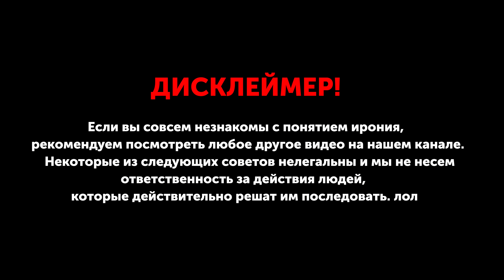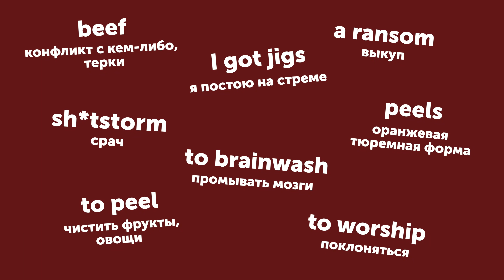7 нестандартных и бюджетных методов учить английский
Америкашка делится необычными способами учить английский. За последствия ответственности не несем!

Содержание видео:
0:00 Вступление
unconventional - нестандартный
0:42 Дисклеймер
0:53 Совет №1: начните ср*ч в интернете
sh*tstorm - срач
Grammar Nazi - граммар-наци
spell-checker - проверка правописания
3:33 Совет №2: притвориться, что не говорите по-русски
5:30 Совет №3: набейте татуировку на английском
6:16 Совет №4: учите английскому друзей
lowkey - заурядно
8:02 Совет №5: похитьте англоговорящего ребенка
ransom - выкуп
9:15 Совет №6: сядьте в тюрьму в англоязычной стране
beef - конфликт, терки
I got jigs - я постою на стреме
peels - тюремная форма
11:13 Совет №7: вступите в секту
to brainwash - промывать мозги
to worship - поклоняться
Использовались в этом видео:
2:18 - 2:25
Автор: @yomama
2. The Sopranos - He Is Risen [S03E08]
Автор: Allen Coulter /  David Chase (created by), Robin Green
3. Fight Club (2/5) Movie CLIP - The First Rule of Fight Club (1999) HD
0:13 - 0:17
Автор: David Fincher / Chuck Palahniuk (novel), Jim Uhls (screenplay) / The Dust Brother
4. Cliff Booth punched a Hippie at Spahn Ranch Scene 1080p - Once Upon A Time In Hollywood (2019)
0:28 - 0:40
Автор: Quentin Tarantino / Quentin Tarantino
5. Teletubbies: Numbers: One - Full Episode
8:48 - 8:53
Автор: Andrew Davenport / Anne Wood, Andrew Davenport / Andrew McCrorie-Shand